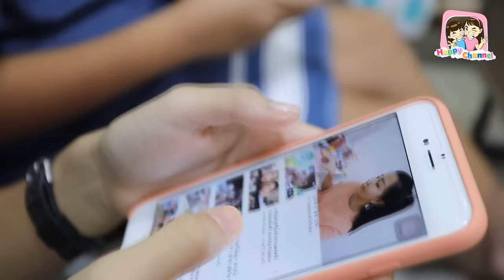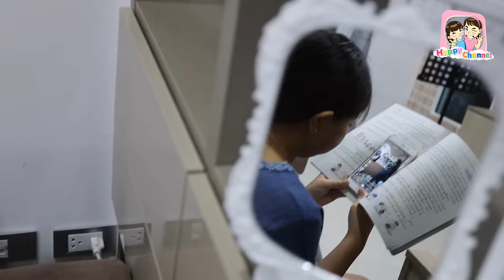5วิธี แอบเล่นโทรศัพท์ พี่ฟิล์ม น้องฟิวส์ Happy Channel